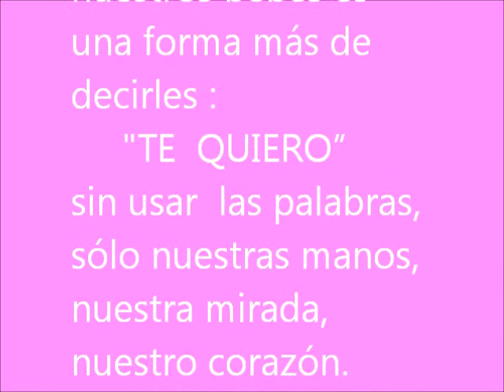Masajes para bebés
Cómo hacer masajes a tu bebe